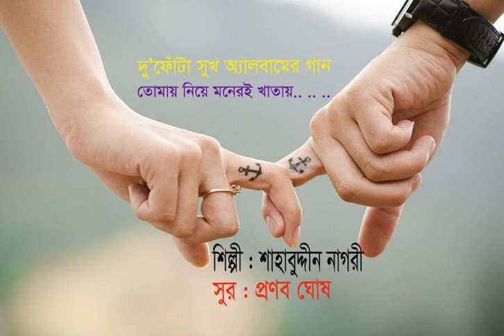Tomay Niye (তোমায় নিয়ে ) .. A modern song by Shahabuddin Nagari. The song was recorded in 1996.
Tomay Niye  (তোমায় নিয়ে ) .. A modern song by Shahabuddin Nagari. Tune and music composed by  Pranab Ghosh. The song was recorded in 1996 for the audio album 'Duphonta Sukh' (দুফোঁটা সুখ). The album was released in 1996 by Soundtek, Dhaka, Bangladesh.